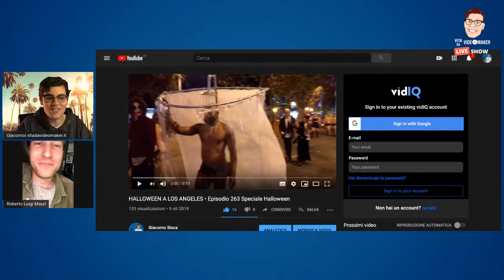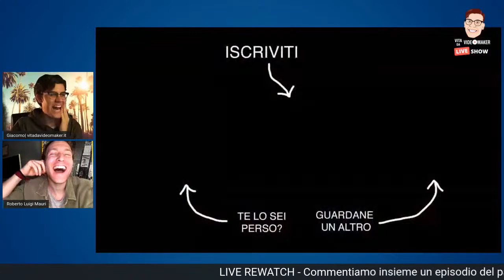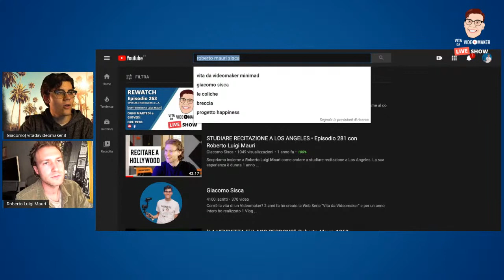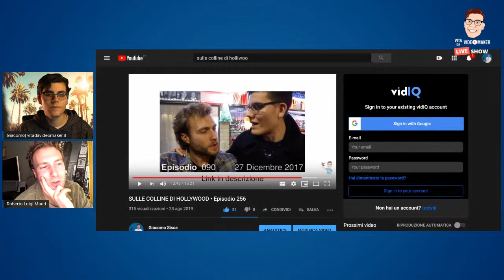LIVE REWATCH 🔴 Episodio 263 speciale con Roberto Luigi Mauri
⚡️ Questo episodio non l'hai mai visto? 😮

🎯 PUOI RECUPERARLO! Lo vediamo e commentiamo insieme al co protagonista, ti racconterò aneddoti e curiosità su questo episodio 🤓👉🏻